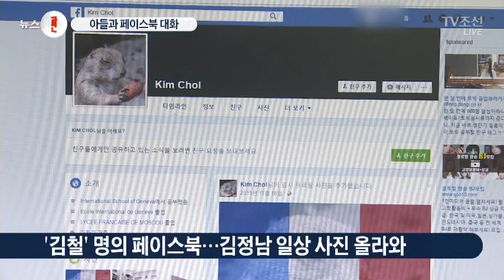위조여권 사용한 김정남…아들과 페이스북 대화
피살 당시 김정남은 '김철'이란 이름의 위조 여권을 사용해 마카오로 가려다 피살당했습니다. 그런데, 이 이름이 익숙합니다. 김철이란 이름으로 페이스북에 글도 올렸는데, 김정남이 직접 사용한 듯도 합니다.